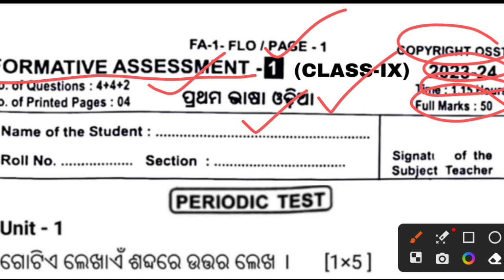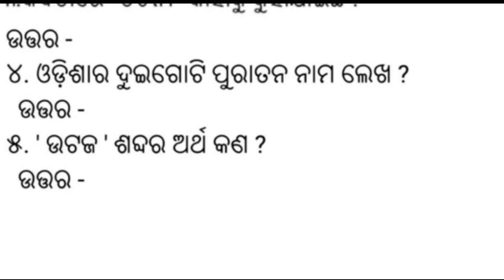class 9 fa1 odia question paper 2023 |9th class fa1 2023 odia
Class 9 fa 1 questions paper 2023-24
9th class fa1 9th class fa1 question paper 2023
Fa 1 question answer 9th class
adarsha classes
9th class fa1 exam 2023 class 9 fa1 question paper 2023
9 class fa1 exam 2023 fa1 9th class question paper 2022
9 class fa1 2023
9 class fa1 exam 2023 question answer
9th class fa1 exam 2023 question answer
9th class fa1 exam question paper 2023
9th class fa1 exam paper
9 class fa1 question paper 2023
9th class fa1 question paper 2022
class 9 fa1 question paper 2022
class 9 fa1 question answer
9th class fa1 exam question paper 2022
class 10 fa1 question paper
10 class fa1 2023
10 class fa1 exam
10th class fa1 question paper 2023
10th class fa1 2023
class 9 fa1 question paper 2023 odia answer key
class 9 odia medium fa1 question answer
class 9 odia fa1 question paper 2023 english
9th class fa1 odia exam
class 9 fa1 question paper odia
class 9 fa1 question paper 2023 english odia medium
class 9 fa1 question paper 2023 smart odia
9th class fa1 2023 odia
class 9 fa1 question paper 2023 odia medium
9th class fa1 question paper 2023 odia real
9th class fa1 question paper 2023 odia english
9th class fa1 odia question answer
9th class fa1 odia exam 2023 question answer
9th class fa1 odia exam
9th class fa1 odia question paper 2023
9th class fa1 odia
fa1 exam paper 9th class odia
9th class fa1 question paper 2023 odia real
9th class fa1 exam odia 2023
9th class fa1 question answer 2023 odia
smart odia 9th class fa1 question answer
9th class fa1 2023 odia
9th class fa1 question paper 2023 odia english

9th class fa1 question paper Class 9 fa1 exam question paper
9 class fa1 exam 2023
9th class fa1 exam 2023
9th class fa1 exam question paper 2023
9th class fa1 exam 2023 question answer
9 class fa1 exam 2023 question answer 9 class fa1 2023
9 class fa1 question paper 2023
 adarsha classes
9th class fa1 exam paper
class 9 fa1 question paper 2023 math class 9 fa1 question paper 2023 social science
class 9 fa1 question paper 2023 english
class 9 fa1 question paper 2023 science
9th class fa1 exam 2023 question paper
fa1 9th class question paper 2023
class 9 exam pattern 2023-24
9th class fa1 exam 2023 question answer maths
9th class fa1 exam question paper 2023-24
9th class fa1 exam paper 2023-24 ssc
9th class fa1 exam question paper 2023 ssc
9th class fa1 exam question paper 2023 english
9 class fa1 exam 2023 question paper
9th class fa1 exam 2023 question paper odia
9th class fa1 exam question paper 2023 odia
9th class fa1 exam paper 2023-24
9th class fa1 exam question paper 2023 science
9th class fa1 exam paper 2023-24 science
9th class fa1 exam question paper 2023
9th class fa1 science question paper 2023
9th class fa1 science question paper 2023-24
9th class fa1 science question paper 2023 real paper
9th class fa1 science question paper 2023 24 pdf
9th class physical science fa1 question paper 2023
class 9 fa1 question paper 2023 life science
class 9 fa1 science question paper 2023
9th class fa1 question paper 2022 and 2023 social science
9th class social science fa1 question paper 2023
9th class fa1 question paper 2023 life science
9th class fa1 question paper 2022 and 2023 science
9th class science fa1 question paper 2023 english medium
class 9 fa1 question paper 2023 social science answer key
9th class social science fa1 question paper 2023
class 9 science fa1 question paper
9th class physical science fa1 question paper 2023
9th class fa1 science question paper 2022-23
9th class social science fa1 question paper 2023
9th class science fa1 question paper 2023 english medium
9th class fa1 science question answer
9th class social science fa1 question paper
9th class fa1 science question paper 2023
9th class fa1 exam science question answer
9th class fa1 science question paper
class 9 fa1 social science question paper 2023